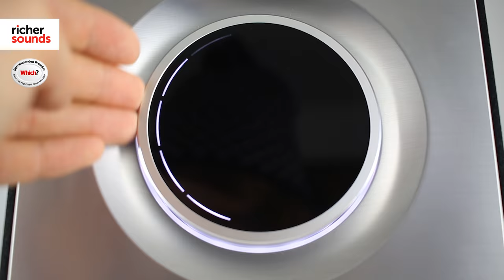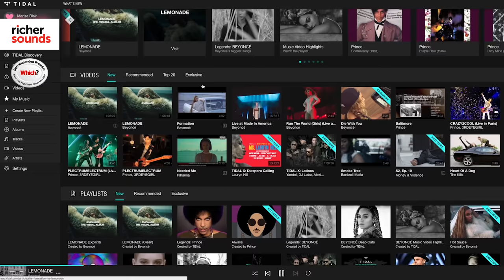Naim Mu-so & Mu-so Qb - wireless multiroom speakers | Richer Sounds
Mike from Richer Sounds in Bath takes a look at the acclaimed Mu-so and Mu-so Qb from Naim.

*Limited-time trial of of TIDAL Hi-Fi for Mu-so/Mu-so Qb buyers, click here for more details

Our videos give a great introduction to the products we sell, but we can't go into quite as much detail as we'd like or we'll be here all day! Your local store is open 7 days a week by appointment, by phone & video call. To find your local store, please follow this

Store Finder - 51 Stores Nationwide
With 51 stores nationwide we look forward to seeing you soon.

Why not join our VIP Club?

Follow Richer Sounds for the latest information and great offers on hi-fi, TV and home cinema.